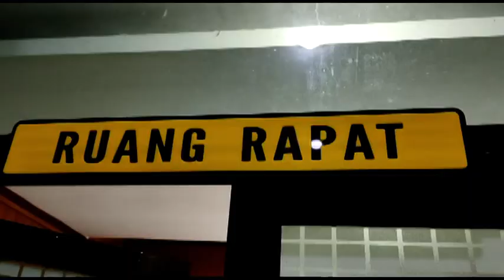KEPALA DESA DI SIDRAP DATANGI KANTOR SKPD TUNTUT GAJI YG BELUM TERBAYARKAN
PULUHAN KEPALA DESA DI KABUPATEN SIDRAP MENDATANGI KANTOR BADAN KEUANGAN DAN KAS DAERAH SIDRAP DI KOMPLEKS KANTOR SKPD UNTUK MENUNTUT GAJI MEREKA YANG BELUM TERBAYARKAN, SENIN (27/12/2021).
KEPALA DESA SEREANG SIDRAP UKKAS MENYAMPAIKAN INI BUKAN DEMO, KAMI HANYA INGIN MENUNTUT HAK, KAMI AKAN MENDATANGI KANTOR BUPATI, NAMUN JIKA TUNTUTAN KAMI HARI INI TIDAK DIPENUHI, MAKA BESOK KAMI AKAN MELAKUKAN AKSI DEMO BESAR-BESARAN
UKKAS MENJELASKAN SELAMA TIGA BULAN TERAKHIR BAIK TUNJANGAN, GAJI KEDES, PERANGKAT DESA, IMAM MASJID, IMAM DESA GURU MENGAJI DAN BPD BELUM DIBAYAR.
KISARANNYA PUN BERAGAM ADA YANG DUA BULAN ADA JUGA YANG 3 BULAN, KARENA ITU KAMI PARA KEPALA DESA AKAN KE KANTOR SKPD UNTUK MEMPERTANYAKAN HAL TERSEBUT
KEPALA BADAN KEUANGAN DAN KAS DAERAH SIDRAP NASRUDDIN WARIS MENGATAKAN JIKA SAAT INI KAS DAERAH KURANG, SEHINGGA PIHAKNYA MENARGETKAN PEMBAYARAN GAJI DAN TUNJANGAN KADES DILAKUKAN JANUARI 2022.
KECUALI FISIK AKAN KAMI USAHAKAN TAHUN INI DI BAYAR, KARENA ANGGARANNYA TIDAK BISA MENYEBERANG
DIKANTOR BKAD, PULUHAN KADES ITU DITERIMA LANGSUNG KEPALA BKAD NASRUDDIN WARIS, NAMUN, PERTEMUAN YANG BERLANGSUNG SEKIRA 30 MENIT LEBIH ITU TIDAK MEMBUAHKAN HASIL, BAHKAN DALAM PERTEMUAN ITU KADES ABOKKONGAN ANDI TAMRIN MENGEBRAK MEJA KARENA KECEWA TUNTUTANNYA TIDAK DIPENUHI DAN MEMINTA SELURUH KADES KELUAR RUANGAN.
 PARA KADES ITU TIDAK MENERIMA JIKA GAJI MEREKA MENYEBERANG DI 2022, DAN BERSIKERAS AGAR HAK MEREKA DIBAYAR PALING LAMBAT AKHIR TAHUN INI.
SELAIN ITU, MEREKA JUGA MENGANCAM AKAN MOGOK MELAKUKAN LAYANAN TERMASUK TIDAK IKUT DALAM GERAKAN VAKSINASI.
KARENA TIDAK PUAS DENGAN PENJELASAN KEPALA BKAD, PULUHAN KADES MENDATANGI RUANGAN KANTOR WAKIL BUPATI SIDRAP. PARA KADES LANGSUNG DITERIMA WAKIL BUPATI H. MAHMUD YUSUF DIDAMPINGI SEKDA SIDRAP SUDIRMAN BUNGI DAN KEPALA BKAD SIDRAP, PERTEMUAN ITU BERLANGSUNG CAIR.
DALAM PERTEMUAN ITU AKHIRNYA MENEMUKAN KESEPAKATAN HINGGA PULUHAN KADES YANG HADIR TERSENYUM DAN MENGURUNGKAN NIAT DEMO DAN MOGOK LAYANAN.
USAI MENDAMPINGI WABUP, SEKDA KABUPATEN SIDRAP SUDIRMAN BUNGI MENJELASKAN KEHADIRAN KEPALA DESA TERSEBUT MERUPAKAN BENTUK KEKHAWATIRAN JIKA DI AKHIR TAHUN INI HAK-HAK MEREKA TERTUNDA SEPERTI GAJI KEPALA DESA, PERANGKAT DESA, IMAM MASJID DAN IMAM DESA.
“SEHINGGA PARA KEPALA DESA INI MENYAMPAIKAN KEKHAWATIRAN ITU KE PIMPINAN DALAM HAL INI BAPAK WAKIL BUPATI SIDRAP
NAMUN SETELAH BERBINCANG DAN KEPALA KE UANGAN SUDAH MENYAMPAIKAN  BAHWA UNTUK HAK-HAK PERANGKAT DESA AKAN TERBAYARKAN.
“INSHA ALLAH HAK-HAK PERANGKAT DESA AKAN TERBAYARKAN, KALAUPUN MISALNYA TIDAK SERATUS PERSEN, MAKA SEBAGIANNYA ITU AKAN DIBAYARKAN PADA AWAL TAHUN DEPAN, BEGITU SELESAI PENETAPAN DESA MASING-MASING,”
SEMENTARA DALAM KESEMPATAN ITU, WAKIL BUPATI SIDRAP H. IR. MAHMUD YUSUF  MENGATAKAN ADA BEBERAPA DESA YANG BELUM MEMENUHI TARGET, IA BERHARAP AGAR KEPALA DESA JUGA DAPAT MEMENUHI KEWAJIBANNYA DENGAN SEBAIK-BAIKNYA, SEHINGGA KEDEPAN TIDAK ADA LAGI YANG SALING MENYALAHKAN.
DARI KABUPATEN SIDRAP ERWIN PAROLAY MENGABARKAN